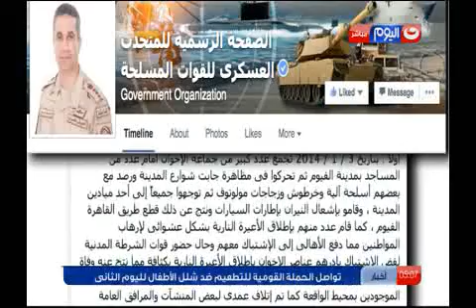نشرة الاخبار وزير الداخلية قواعد جديدة لحمل السلاح تشمل جميع افراد الشرطة